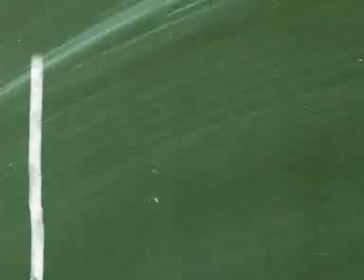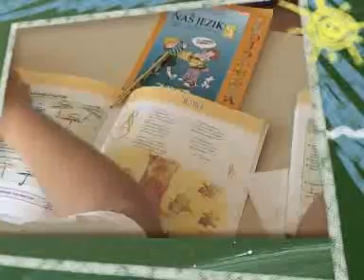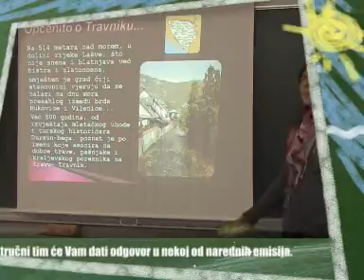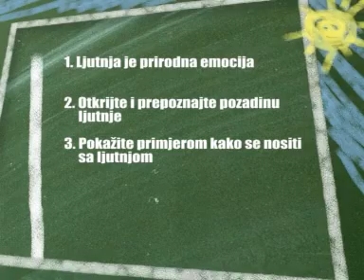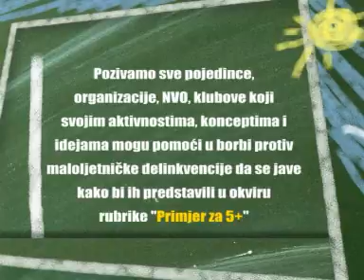"Odlican 5+", 21.12.2010.